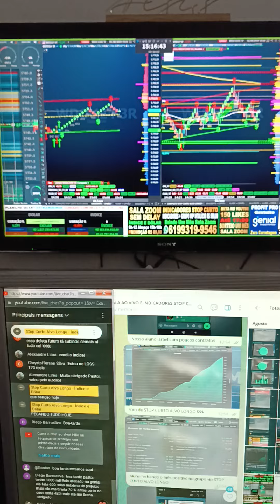DAY TRADE SALA AO VIVO ÍNDICE E DÓLAR INDICADORES STOP CURTO ALVO LONGO BOOKMAP PLANILHA QUANT GAIN